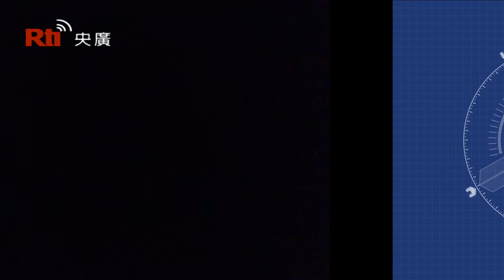全球唯一 王秉誠和他的螞蟻博物館夢｜曾國華《專題採訪》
他靠「螞蟻」吃飯，創立了「螞蟻帝國」，這是王秉誠大學畢業後的第一份工作，5年前他22歲，選擇了一條沒有人走過的路，今年他27歲，已經是一個孩子的爸爸，揹著沉重的貸款，他沒有放棄，而現在他還有一個更大的夢想，就是建立全世界唯一的螞蟻博物館。
巨大高聳的歐式城堡，蜿蜒而下的古老階梯，如同魔戒般的神化住所，這究竟是誰的家？看清楚了嗎？這可不是郭董在歐洲的城堡，更不是史前巨大螞蟻攻擊人類的災難電影，而是螞蟻達人王秉誠為這些心愛寵物所設計的高級住宅。
螞蟻達人王秉誠：『其實我們的蟻巢概念是源自魔戒的聖盔，所以它的山坡和城堡都是我們手工雕的，這是我們獨一無二打造的，我們還設了一個出入口就是城堡的門口，你可以看到有螞蟻的守衛在門口，他們要出來就順著樓梯往下爬，這是我們獨特的設計，那我們產品因為做得比較精緻，世界上沒有像我們做得那麼好的，目前我們有外銷到幾個國家。』
不僅王秉誠所設計的蟻巢全世界獨一無二，「賣螞蟻」也是他22歲大學畢業後，選擇的第一份工作，在台灣也幾乎沒人做過，直到今天，他創立的「螞蟻帝國」，仍是台灣唯一的螞蟻專賣實體店面。只是現在的局面，可是當年革命而來的。
他說：『我媽媽是反對，所以一直以來都是很擔心的方式去溝通這件事情，那你是不是有辦法養活自己，但因為我很堅持，她也很堅持，最後的結果就是我們有段時間是在冷戰，在此彼不說話。』
但革命成功，卻只是創業開始，當年青創貸款和家人投資合計的100多萬元，一年多就燒光了，問他有沒有嚇到要縮手，他說，根本沒時間想這件事。
他說：『我沒有把心思花在思考我什麼時候放棄這件事情，因為我連花時間去想怎麼成功都沒有了，都沒有這個足夠的時間，所以我一直都專注在如何去思考怎麼改變現況，怎麼從這個困難中走出來。』

的確，秉誠並沒放棄，為了解決客源的問題，他製作影片，努力研發產品，四處演講，希望能吸引更多人親近螞蟻。
王秉誠說：『我從頭到尾沒有想要放棄，我覺得放棄不只是我失去這個東西，而是台灣失去這個東西，我覺得這些顧客，台灣這些人，才是讓我想要堅持下去的原因，因為他們不斷的鼓勵我們 然後支持我們，所以一旦我們失敗 我們失消之後，台灣就消失這樣的一個事業。』
他說，有些客人，真是你想都想不到的！王秉誠：『譬如說最早期有群創光電，他們打電話來跟我們要螞蟻，是因為他們東南亞的面板廠一直受螞蟻的危害，然後希望我們提供螞蟻給他們做研究，還有一些比較有趣的是，他打來說我要做擺盤，他是要做餐點設計的比賽，然後他須要活體螞蟻，甚至比較有趣的是，他們是要食用，他看到我們新聞之後就找我們說，我們要大隻的黑螞蟻，我們要泡酒、要泡茶，然後就叫我們去收集這些東西。』
但他印象最深的卻是這個。王秉誠：『他就是一個家庭4個人，然後走進來之後，原來這邊是在養螞蟻的，他一直經過但從來沒有下來過這樣，然後那次就進來，然後那個爸爸他就看了看之後，我們都還沒有講什麼太深入的東西，他也沒有問我什麼東西，他就直接說出來，這個地方真的是夢想，然後我就感觸特別深，因為很感動就是說有一個客人，他竟然可以在我們都完全沒有跟他講我們過程的時候，他講出我們在做的事情，不管是對以前或現在或未來，確實這個地方是一個夢想建立起來的地方。』
團結力量大，從工作的壓力中，秉誠知道一個人的能力真的有極限，因此他開始學習蟻螞團隊的精神，希望能夠結合志同道合的人，一起完成下一個目標，建立世界唯一的螞蟻博物館。
王秉誠：『接下來我們今年要做的事情就是，我們做一個展覽館，一個博物館，它是全世界唯一的(螞蟻)博物館，為什麼這樣說，第一件事情是世界上沒有一個以螞蟻為主題的展覽館，這個博物館裡面不只只有展覽而已，還有課程區，還有商店跟餐飲去做的結合，所以它算是一個比較獨特性的主題樂園這樣，而我們今年打算用群眾募資的方式去建立這樣一個場所。』
小小的螞蟻四處爬來爬去，卻在大自然中扮演了關鍵角色，從秉誠的堅持中，也讓我們相信，只要願意，我們都能貢獻自己微小的力量，改變這個世界。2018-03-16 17:03 曾國華採訪